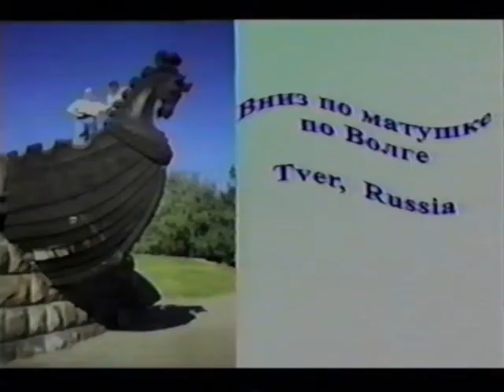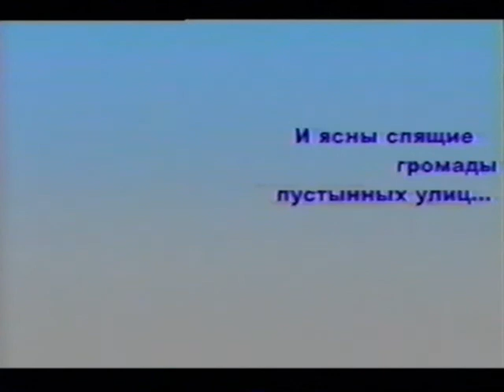Eugene 50th anniversary, Part 2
Евгений Кобленц. Isabella Gipkhin created this presentation for her husband's 50th birthday.
Белла Гипхин создала эту приезентацию к 50-летию своего мужа - Евгений Кобленца